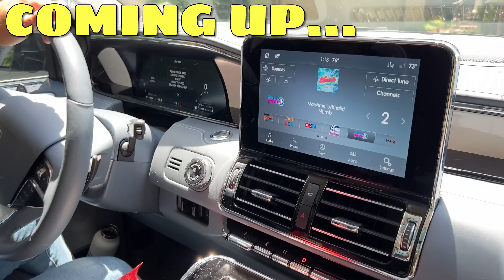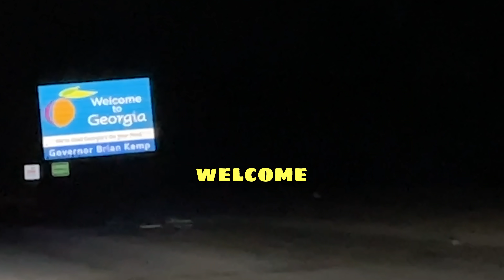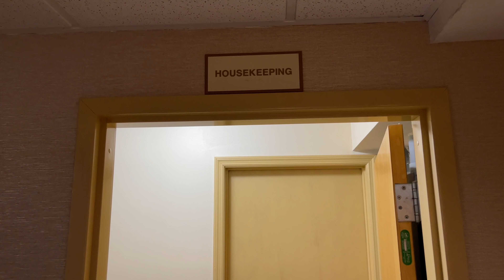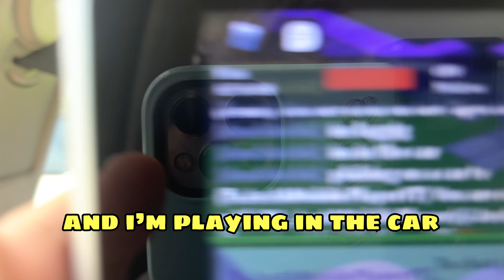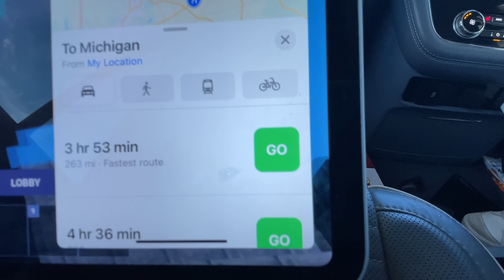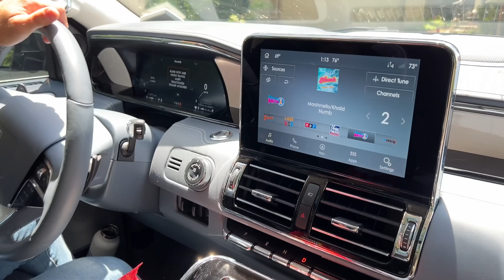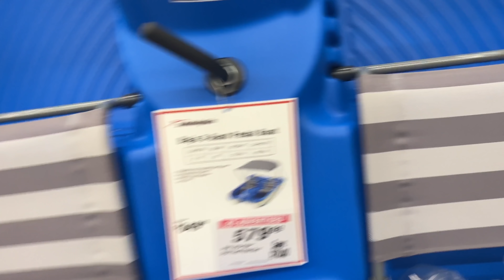We Bought A DREAM SUMMER LAKE HOUSE! *Across Country Road Trip to NEW HOME!*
We Bought A DREAM SUMMER LAKE HOUSE! *Across Country Road Trip to NEW HOME!* Watch the Sopo Squad move from Florida house to a new dream home across the country! Travel vlog & new house reveal! - Colty's Dream Water Park Birthday Surprise!
More Fun Sopo Family Vlogs:
-Egg Hunt Gone Wrong Surprise PRIZE, PRANK, Or DARE!
-Last To Stop Eating ICE CREAM Wins $1000! Food Challenge Vlog!
-Come to DISNEY WORLD With Us! Family DREAM Vacation!
-Does Cammy Have A Secret Boyfriend? Who Knows Cammy Better Challenge Gone Wrong!
LAST TO LEAVE CHALLENGES! 👇
-Last To Leave Cammy's Room Wins $1000!!
-Who Is Cammy Sopo?! * Your Q & A Questions Answered!
-LAST TO LEAVE THE GAMING ROOM WINS $1,000!!! #2
-- Last To Leave The Backyard Wins $1000
-- Last To Stop Eating Ice Cream Wins
-- LAST TO LEAVE THE GAMING ROOM WINS $1000!!
Sopo Squad Social Media links:
TT:🌟 @sopofam @therealmikedrop @lowkey...cammy